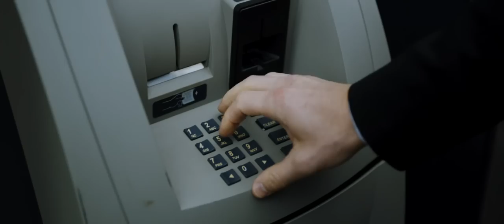Zipper Movie CLIP - Appointment (2015) - Patrick Wilson Movie HD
A federal prosecutor on the fast track to political success risks his promising career and family life to indulge the ever-obsessive impulses of his secret addiction to escorts.